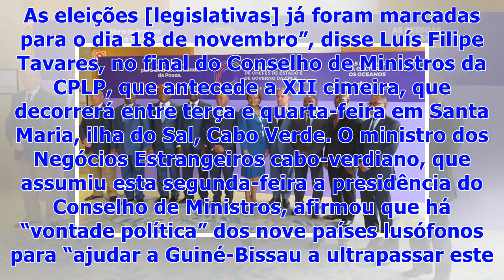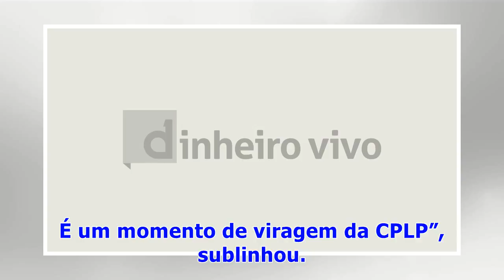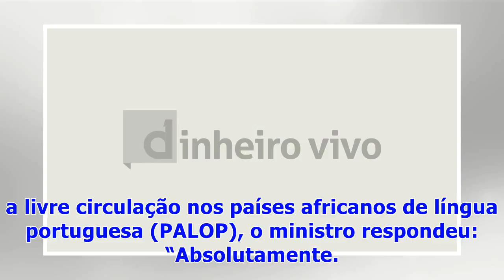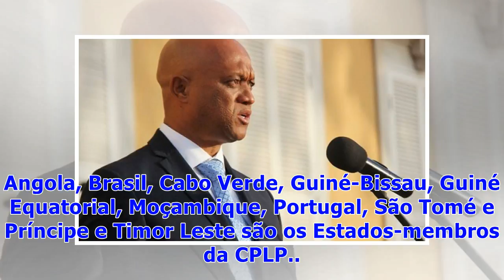☯CPLP unida para “ajudar a Guiné-Bissau”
O chefe da diplomacia de Cabo Verde declarou esta segunda-feira que a Comunidade dos Países de Língua Portuguesa (CPLP) quer trabalhar em conjunto para “ajudar a Guiné-Bissau”, congratulando-se com a atual “estabilidade política”.“Graças a Deus, a situação política atual na Guiné-Bissau é muito positiva. Há estabilidade política hoje. As eleições [legislativas] já foram marcadas para o dia 18 de novembro”, disse Luís Filipe Tavares, no final do Conselho de Ministros da CPLP, que antecede a XII c...